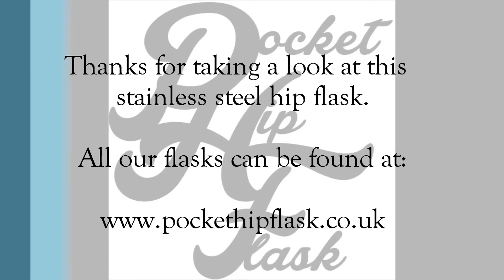4oz Shiny Stainless Steel Hip Flask with Oval Celtic Disc @ The Pocket Hip Flask Co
Here is a look at our wonderful 4oz shiny kidney shaped stainless steel hip flask with oval Celtic Disc, as sold by The Pocket Hip Flask Company UK. This flask is styled with ridges at the top and bottom of the flask, giving the flask a sturdy look and feel.

The flask is produced using quality stainless steel, producing a great looking flask that is perfect as a gift.

Don't forget we offer a in house engraving service with different fonts to choose from.